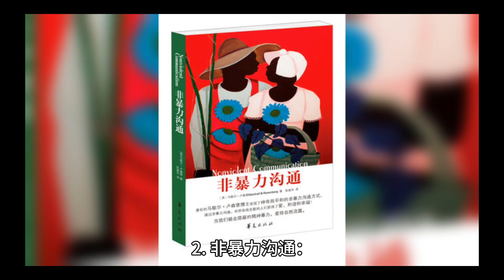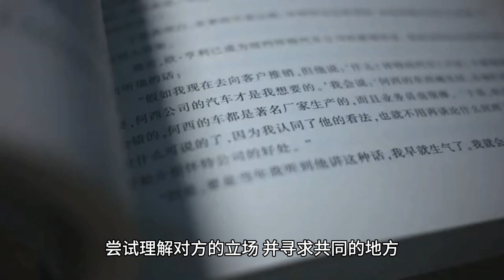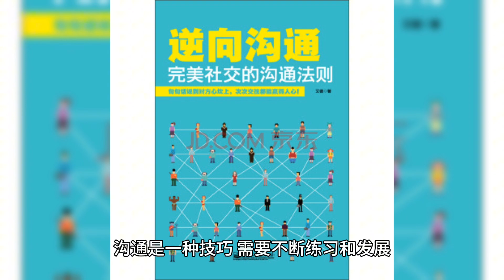如何提高沟通技巧?